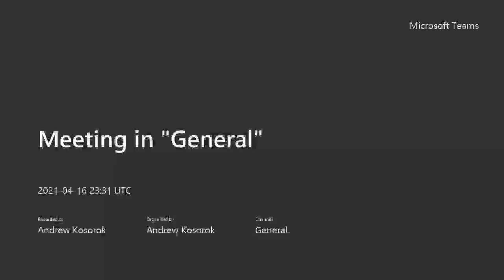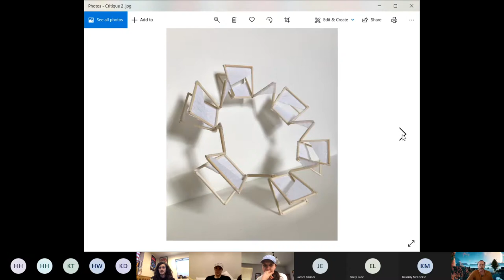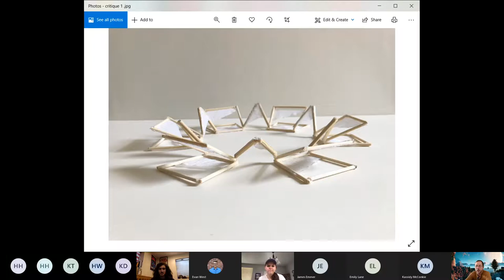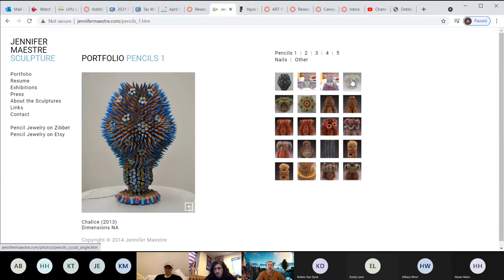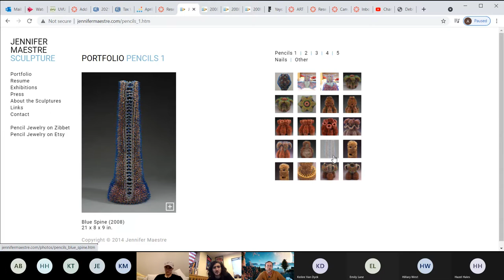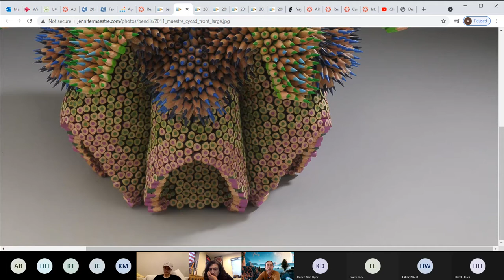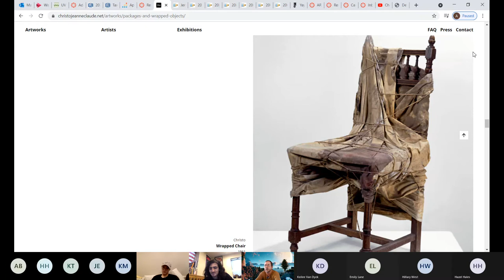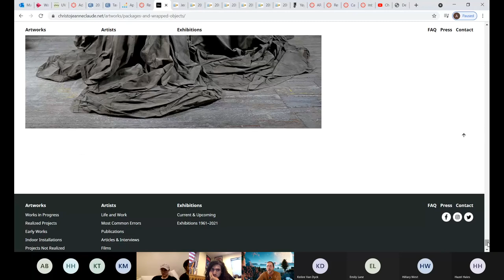3D Design Evening Section April 16, 2021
A good example of applying the Tools of Artistic Critique, discussion of wrapping/cacooning exercise, and talking about the work of Jennifer Maestre